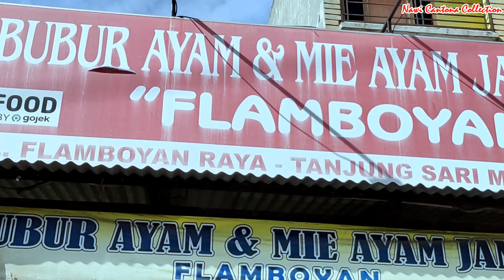makanmakan! MIE AYAM FLAMBOYAN MEDAN - KONSISTEN RASANYA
Mie ayam flamboyan medan – konsisten rasanya. Di  video ini saya untuk yang kedua kalinya makan mie ayam flamboyan medan. Sebelumnya saya sudah pernah bongkar mie ayam pedas ini. Jadi makan mie ayam enak itu memang tidak ada bosannya. Ternyata mie ayam flamboyan medan ini konsisten rasanya. Mie keritingnya dimasak dengan pas kematangannya. Semur jamur nya gurih. Semur telurnya berbumbu. Dari rasa, suasana, harga, warung mie ayam flamboyan ini rekomended untuk dikunjungi. Tonton sampai selesai ya. Bongkar.